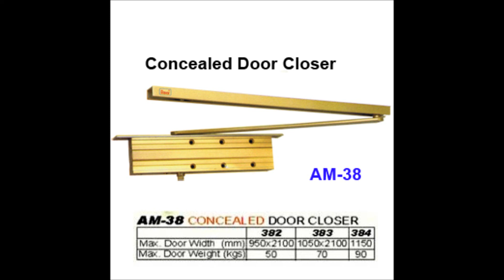Door Closer, Door Closers, Door Closer Manufacturer, Door Closers Supplier, Door Closer Taiwan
Amex Hardware Co., Ltd.
14F, NO.38, Tingchow Road, Sec.2 Taipei, Taiwan, R.O.C
Ms. Winnie Huang